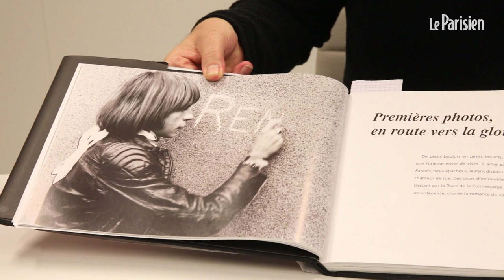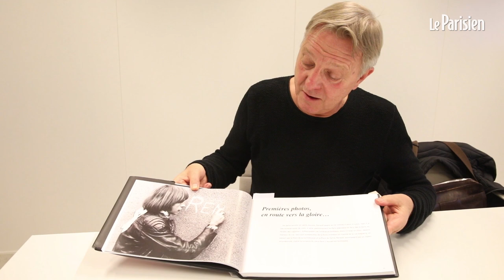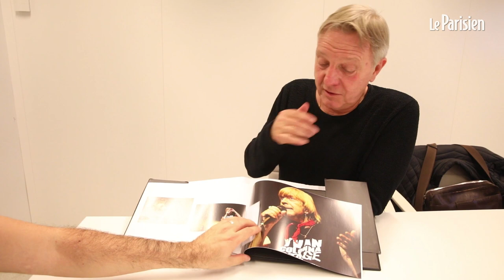Le chanteur Renaud vu en 5 photos prises par son frère, David Séchan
David Séchan, frère du chanteur Renaud Séchan, a réalisé un album-photo qui retrace le parcours des deux jumeaux. De leur enfance parisienne aux voyages en Californie, David revient sur cinq clichés marquants de la carrière de son frère et de son propre parcours en tant que photographe.